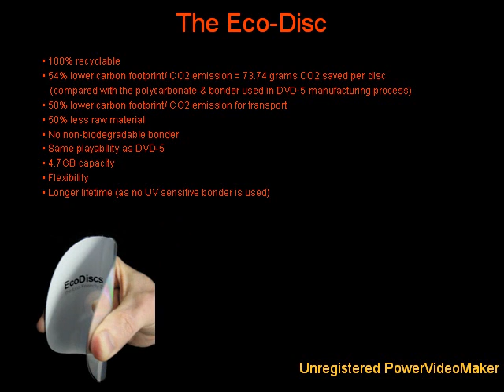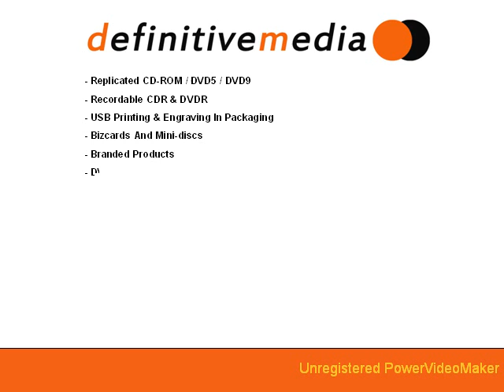Definitive Media Showreel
A brief visual outline if the CD & DVD services we offer along with printed USB sticks and mouse mats.